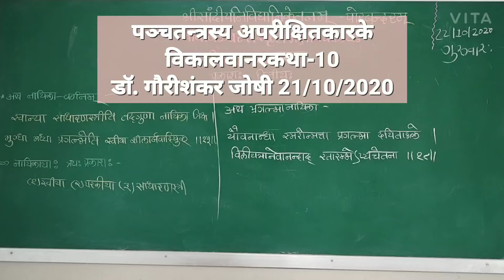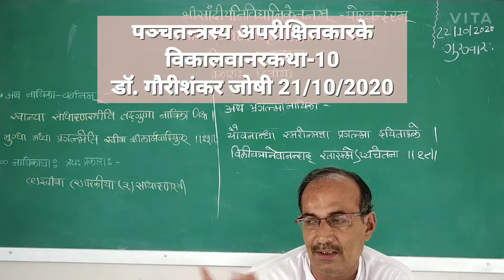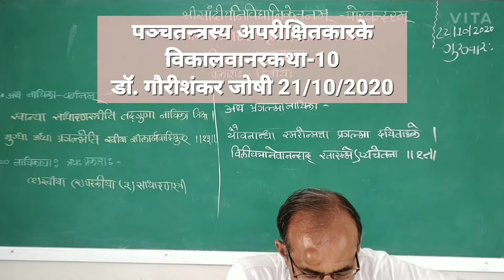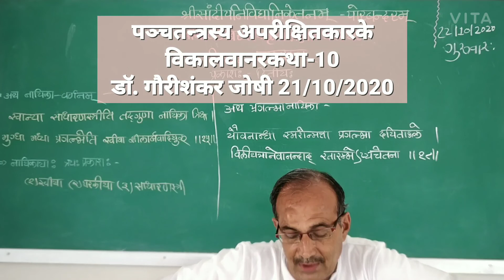पञ्चतन्त्रम् अपरीक्षितकारके विकालवानरकथा-10